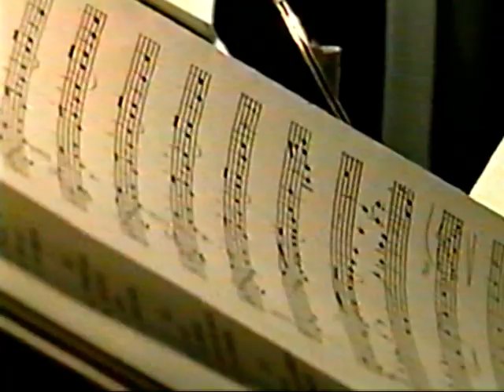Night in the 40s - Commemorative Air Force Hangar Dance 1999 Mesa AZ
March 1999  Sentimental Journey WW2 commemorative dance at the Commemorative Air Force hangar in Mesa AZ.